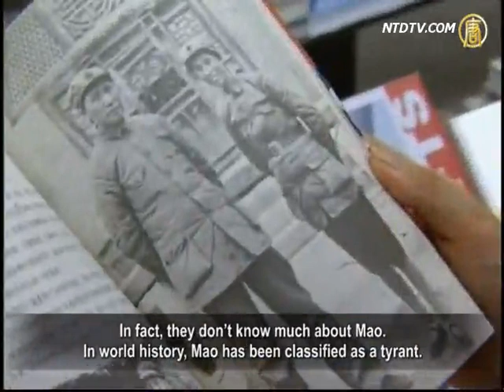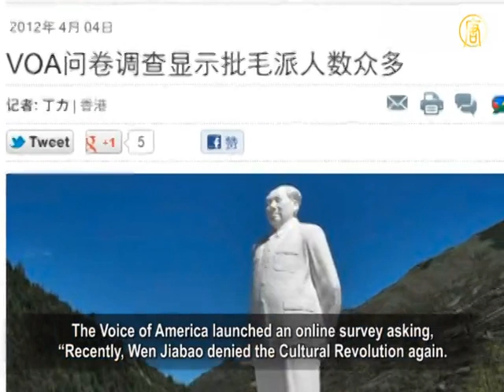Foreign Media: Majority of Chinese Criticize Mao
Although Premier Wen Jiaobao, in a CCP meeting, warned
that the Cultural Revolution could happen again, the leftist forces are still very active.
Recently, Mao Zedong Institute is giving classes and lectures
about Cultural Revolution's basic ideology, to "fight selfishness, denounce revisionism."

Mao Zedong Institute's first lecture series
is on "Marxism-Leninism-Maoism theory."
On March 23, at the school opening ceremony in Beijing,
the dean stated, "remember the Cultural Revolution's
basic theory: 'fight selfishness, denounce revisionism.'"
Reports said that in the meeting, people also sang "red songs."

Beijing constitutional scholar, Chen Yongmiao, said that
in China, the existence of corrupt officials and uneven distribution of wealth,
has amounted to the masses dissatisfaction with
the current affairs and reforms.
Some young people haven't experienced Mao's era,
and in comparing the Cultural Revolution with reforms, beautified the Cultural Revolution and Mao.

Chen Yongmiao, "Commemorating Mao and the Cultural
Revolution does not mean they really want to go back to that era.
If you ask them if they want to return to that era, their answer
is 'absolutely not.'
This phenomenon reflects one problem, most civilians
are dissatisfied with current reforms."

Chen said that today, talking about the so-called Cultural
Revolution problem or commemorating the Cultural Revolution,
shows the problem of reform itself.
It is reform that encounters huge disasters.

Xue Wei, manager of China Spring magazine, has been jailed
for ten years for the crime of being "anti revolutionary".
He said that nowadays in China, only a few young people
use Mao to go against Hu Jintao or Jiang Zemin.
In fact, they don't know much about Mao.
In world history, Mao has been classified as a tyrant.

Xue Wei, "As you know, the CCP admits Mao made many
mistakes, but they dare not completely deny him.
Mao set up the CCP, he is CCP's founder.

So the CCP can't completely overthrow their master,
they are in a very paradoxical situation."

The Voice of America launched an online survey asking,
"Recently, Wen Jiabao denied the Cultural Revolution again.
However, Mao has claimed the Cultural Revolution was one
of two major accomplishments in his life. How do you assess Mao?"
Among over 10,000 participants, 81% were against Mao
and the Cultural Revolution.

Xue Wei, "Abandon Mao, actually the beginnings of CCP
abandonment is underway, although the CCP wants to use Mao to prolong its life.
One day, the CCP will shift all the crimes to Mao to protect
itself.
However, the public won't be fooled; people will understand
where the CCP came from and how it started.
So denying Mao means denying the CCP, they link

Economist Mao Yushi said that "the Cultural Revolution
ruined people's minds."
On March 29, Hu Deping, the former CCP party secretary
Hu Yaobang's son, commented on Wen Jiaobao's opening speech.
Hu Deping said that we should keep the bottom line of
"The Resolution on historic problems of the CCP since the founding of China."
Absolutely don't be shaken, the bottom line is to hold
a criticical attitude towards the Cultural Revolution and to deny it.